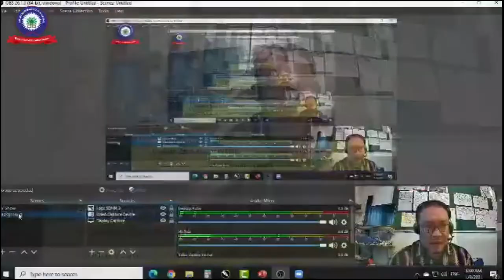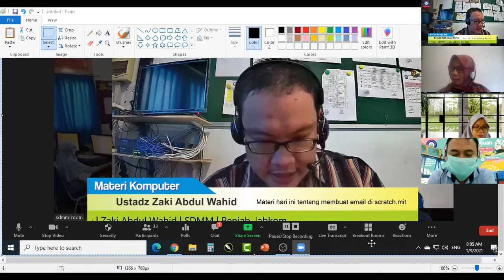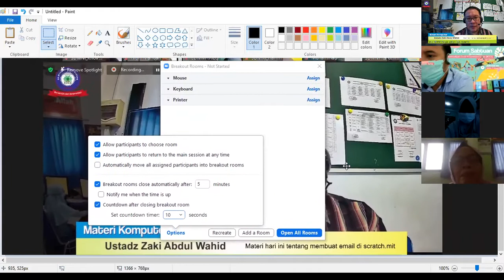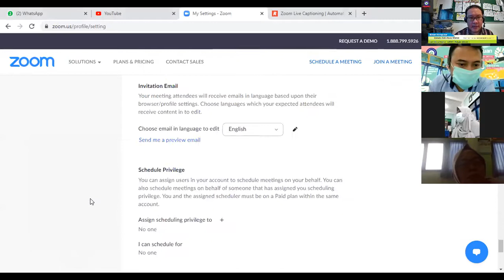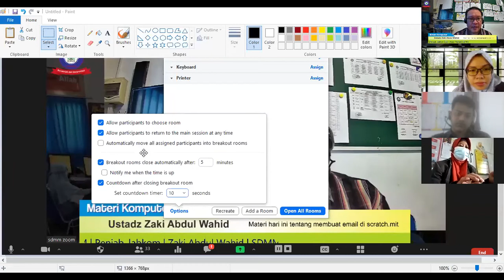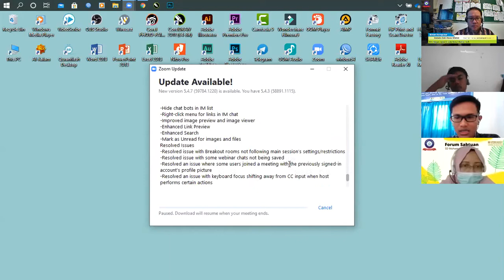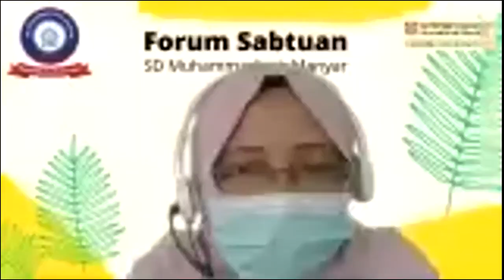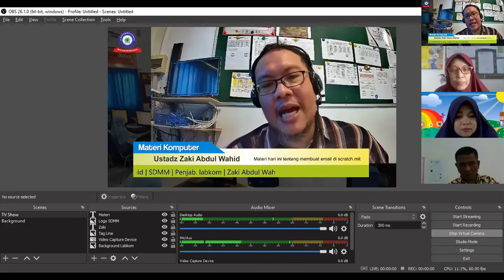Praktik Cara Penggunaan Fitur Breakout Room di Zoom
Praktik penggunaan fitur breakout room di Zoom untuk keperluan membuat kerja kelompok.
Cara menambahkan fitur breakout room di Zoom untuk keperluan kerja kelompok
Cara menambahkan breakout room